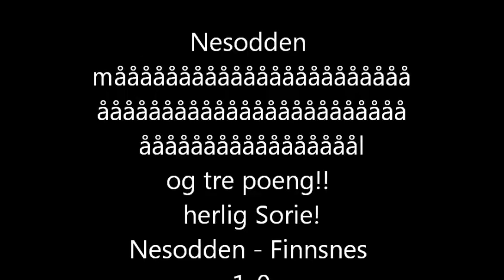Finnsnes mål NIF!!.wmv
2.div Nesodden Finnsnes Sore Saura